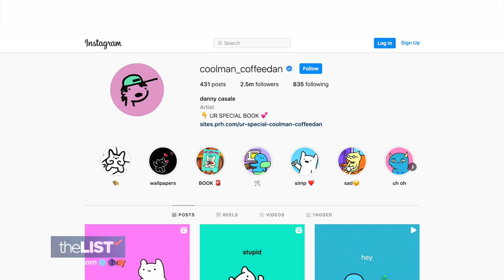What? How Are These Laws?!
Every state has regulations to keep things in order...like speed limits and alcohol restrictions... But there are some laws out there that are hard to believe..! Our Teresa Strasser gathered some of those weird laws- that will make you say-- what the???